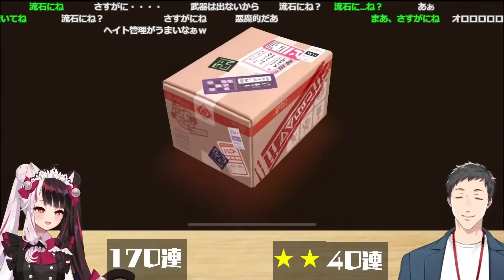ピックアップキャラをたった２０連で揃えてしまった社築と、運を吸われたのかと疑うレベルでツイてなかった夜見れな【ガデテル/にじさんじ/切り抜き】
◎アーカイブ

◎関連動画
　案件配信とは思えない擬音を連呼しながら性癖を暴露するレオス・ヴィンセント
　オリバーとリゼを合体させて完璧なレビュアーを生み出そうとする社築

📚目次
0:00 どんなゲームなのか
0:39 水着ユズとソヒのピックアップガチャ
1:21 社のターン １０連目から昇格
2:28 夜見のターン ３０連
3:53 社のターン ２０連目 SSR確定２枚
5:29 夜見のターン ６０連目でSSR
6:41 夜見１７０連ダイジェスト
7:07 社のターン 武器ガチャSSR
8:59 夜見のターン １８０連目 SSR
9:52 ２１０連目昇格
10:46 天井
11:23 記憶改ざん
12:03 残りの２０連が気になる
13:09 水着ソヒ 水着ユズ